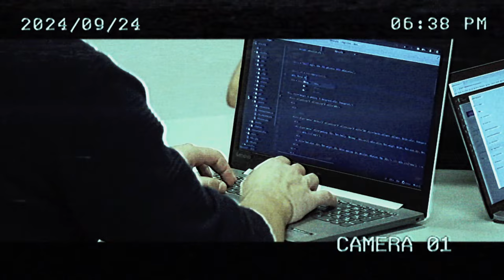VRATIO SAM SE ! Minecraft Remastered 1.21 #1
PC:
16GB DDR4
120GB SSD
1TB HDD
650W

DexRock
Zzzzobra
Baka Prase
Mudja
Minecraft
Minecraft prezivljavanje